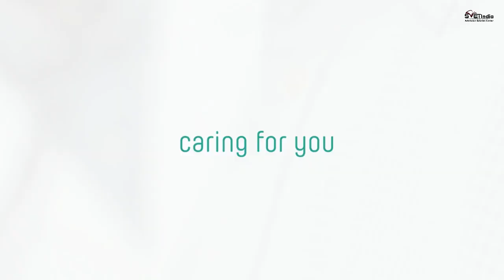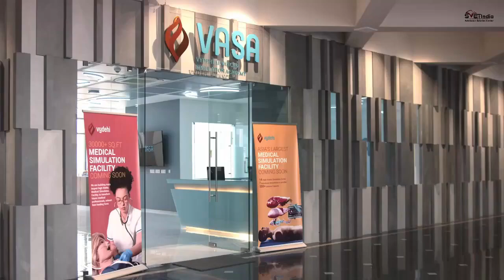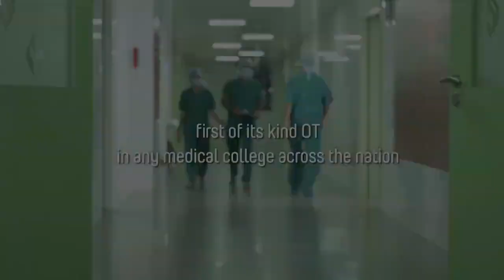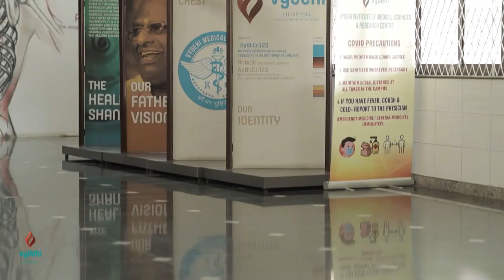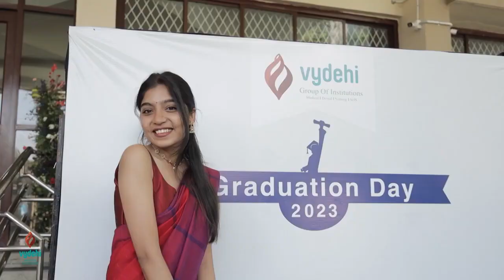Vydehi Institute Of Medical Sciences & Research Centre, Best Multispeciality College Vydehi Hospital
Vydehi Institute of Medical Sciences and Research Centre, known as VIMS, houses one of the best hospitals and leading medical institutes in Bangalore. VIMS has carved a niche in the field of healthcare and medical education for itself on par with global standards. VIMS delivers quality healthcare whilst offering a varied range of medical services, including alternative healing techniques such as authentic Ayurvedic experience through Vydehi Ayurveda.

ADMISSION UNDER MANAGEMENT QUOTA: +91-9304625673

Vydehi is a 1600 bedded multi-specialty hospital, where we are at your constant beck and call, 24*7 with our Emergency, Critical Care Unit, Blood Bank, Lab, and Ambulance Services. VIMS is proud of its exceptional well-trained, highly-qualified healthcare professionals, who uphold our vision of providing world-class, state-of-the-art healthcare services through its infrastructure.

Our primary goal is to touch the lives of all by promoting health to not just urban, but also the rural, underprivileged communities. Vydehi endeavors to rise above the realm of therapeutic care, focusing on preventive care, to bring the best health care to the community.

Our Values

Patient-Centric: The needs and comfort of the patients are foremost, for us. We curate experiences for our patients, which accelerates recovery and treatment.

Humility: At VIMS, we have ingrained humility as a part of standard protocol.

Dignity: We are all created equally, hence we uphold the principles of dignity whilst providing our healthcare services to everyone, irrespective of any bias.

Practicing Ethically: Transparency is important; therefore, we believe in providing all, a say in what and how they wish to achieve their healthcare goals.